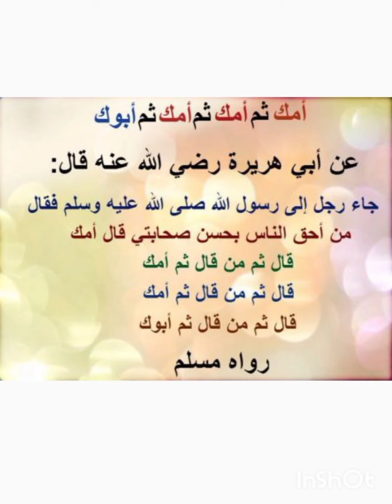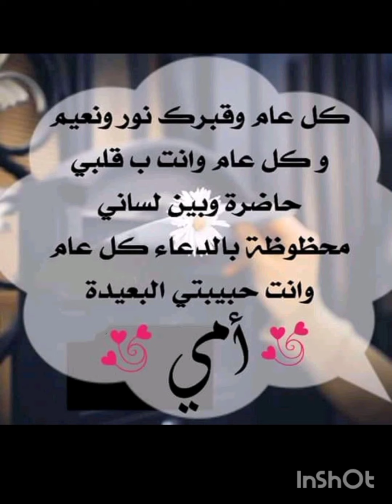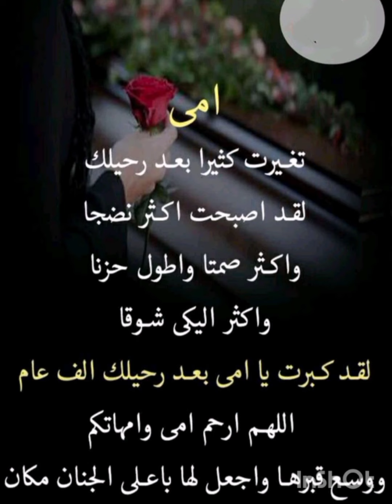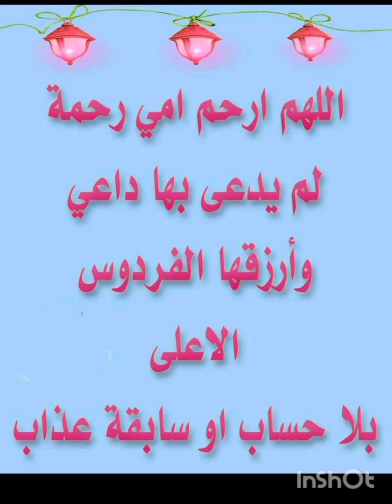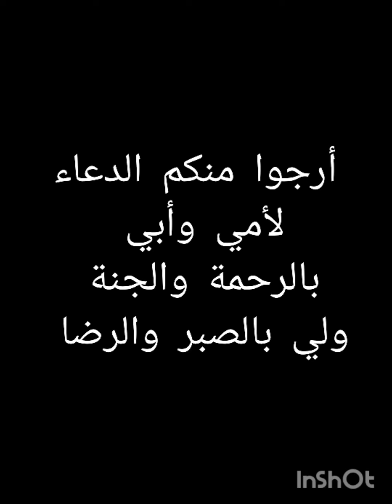صدقة جارية لأمي وأبي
الأم والأب جنة فوق الأرض
اللهم اجعل هادا المقطع صدقة جارية عليهما إلى أن ألقاهما في الفردوس
برحمتك وجودك وكرمك ياأكرم الأكرمين يا أرحم الراحمين يارب العالمين